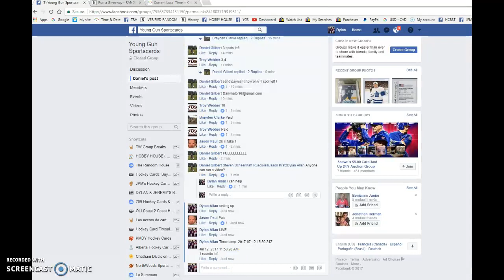Daniel's Laine YG Canvas BGS 9.5 - 07/12/2017